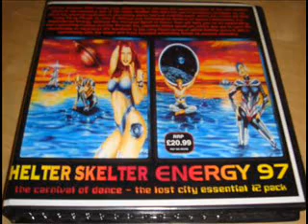Dj Dazee Helter Skelter Energy `97 pt2